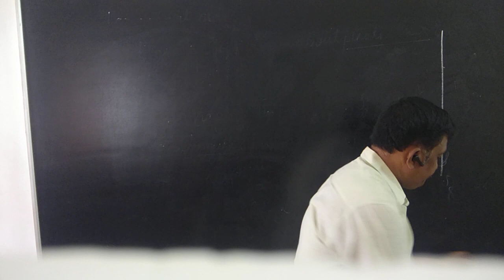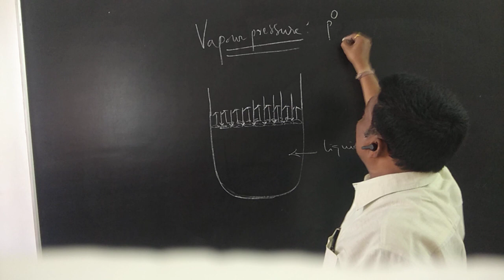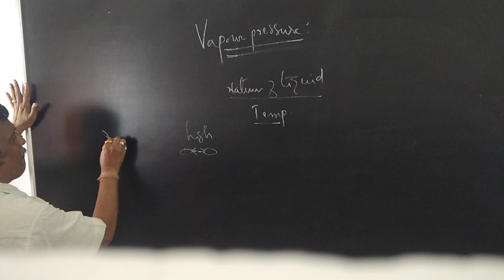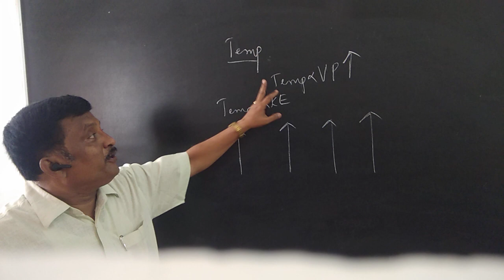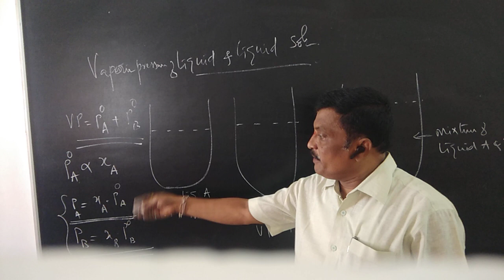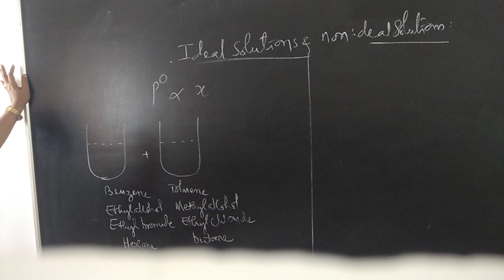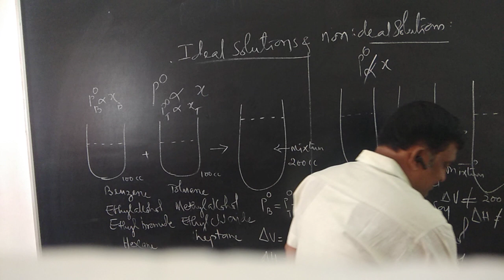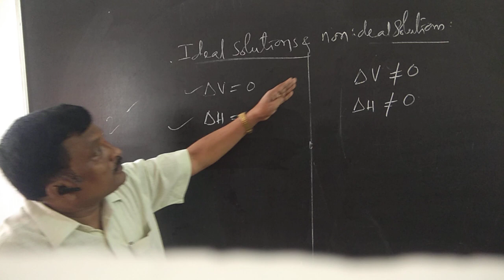SOLUTIONS PART-4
MATHEMATICS CLASS BY: SRI.BASAVARAJ R PALLED